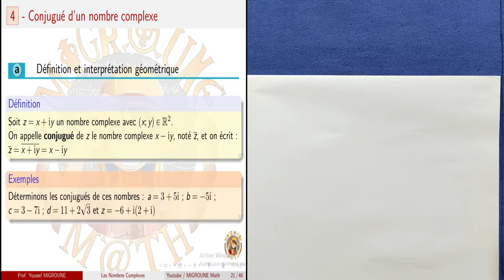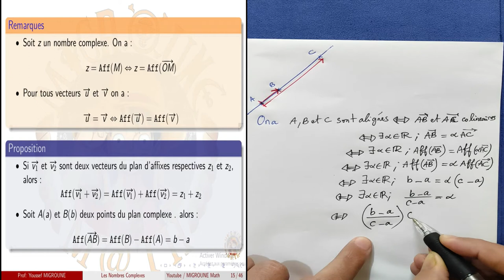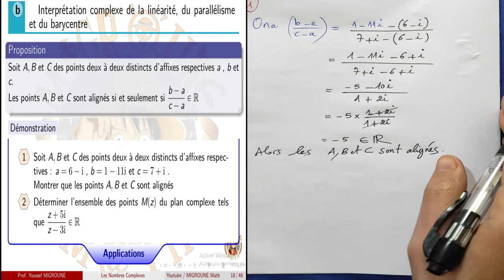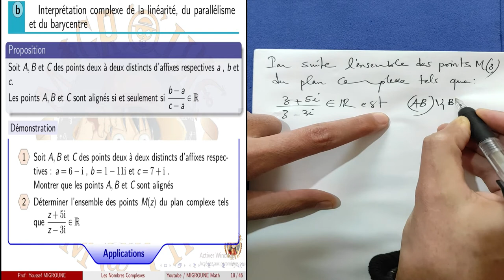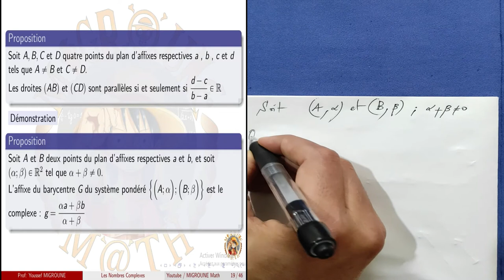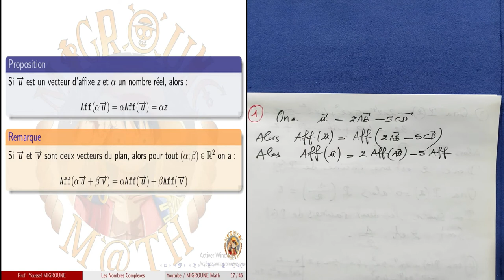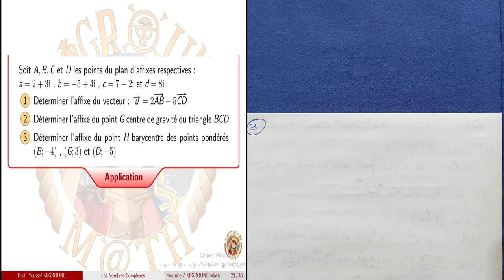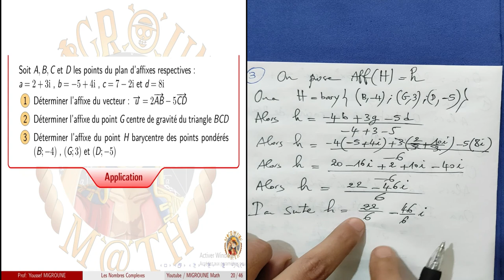Interprétation complexe de la linéarité , du parallélisme et du barycentre — Nombres complexes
L’ensemble des nombres complexes , La forme algébrique d’un nombre complexe , Égalité de deux nombres complexes ,  Opérations sur les nombres complexes ,  La représentation géométrique d’un nombre complexe , Affixe d’un point ,   Affixe d’un vecteur , Interprétation complexe de la linéarité, du parallélisme et du barycentre , Conjugué d’un nombre complexe , Interprétation géométrique de la conjugaison , Propriétés du conjugué ,  Module d’un nombre complexe , Propriétés du module ,  La forme trigonométrique d’un nombre complexe , Argument d’un nombre complexe , Forme trigonométrique d’un nombre complexe , écriture trigonométrique , Angle de deux vecteurs et argument d’un complexe , Équations du second degré dans C ,  Notation exponentielle d’un complexe ,  l’écriture exponentielle , Formules de Moivre et Euler , Transformation remarquables du plan , La translation ,  l’écriture complexe de la translation , L’homothétie ,  l’écriture complexe de l’homothétie  , La rotation ,  l’écriture complexe de la rotation